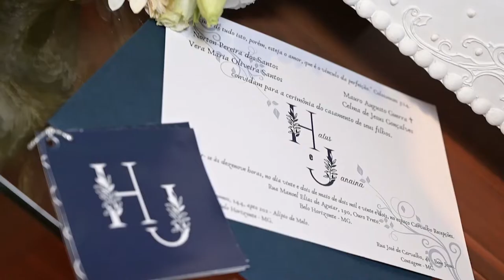Recepção Janaina e Hatus